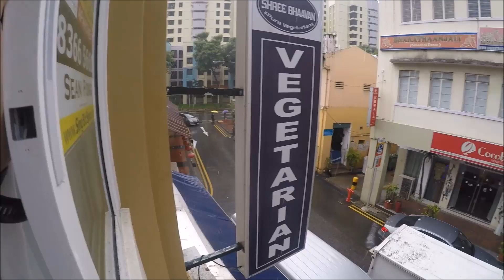Singapour - Jour 7 - Jurong Bird Park (2/2)